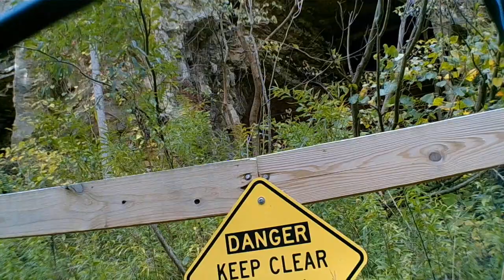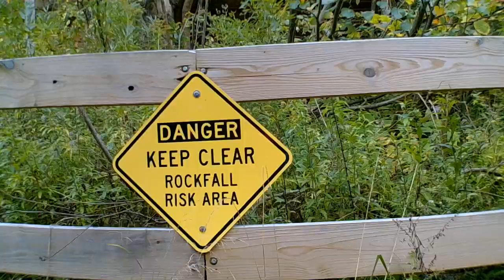Sodalis Nature Preserve Hannibal, MO upper park